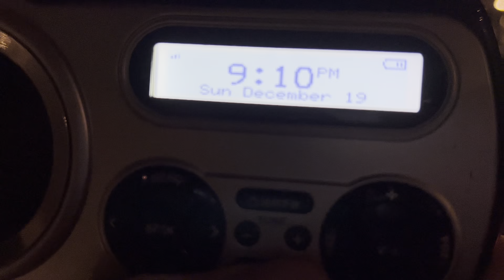KDKA Weekly Test (12/19/21) (EAS 7199)